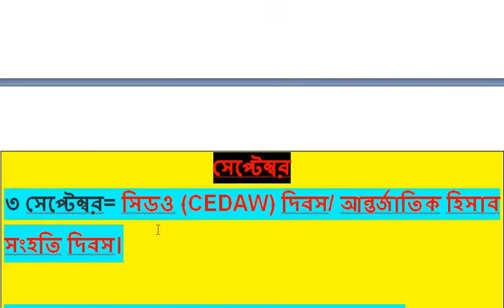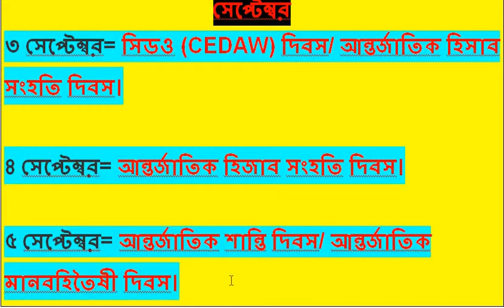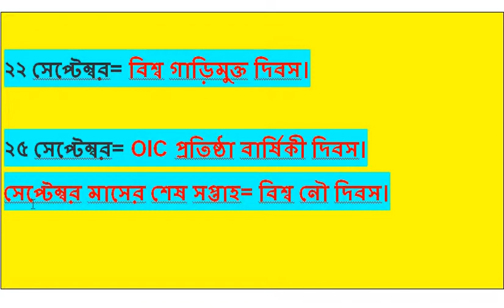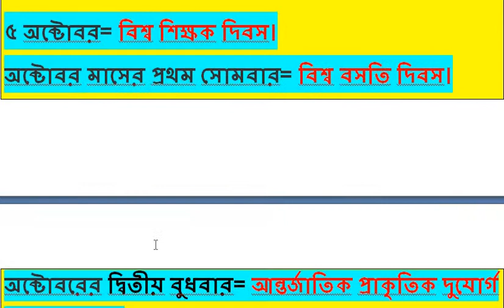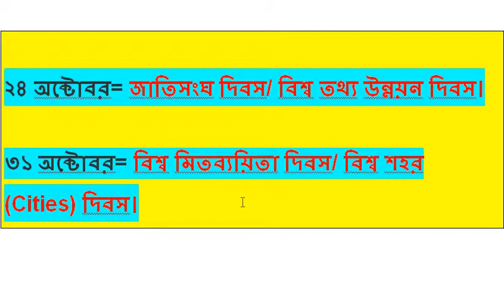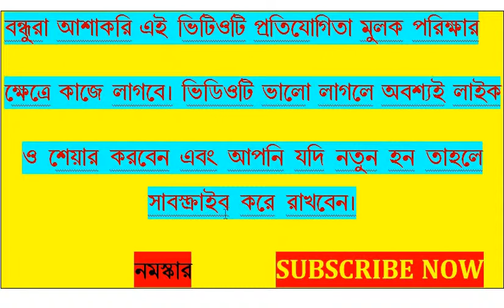International Day (September to October )/আন্তর্জাতিক দিবস সমূহ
This video G.K in Bengali Railway Group - D & C General GK about/ International Day (September  to October )/আন্তর্জাতিক দিবস সমূহ (মাস সেপ্টেম্বর  থেকে অক্টোবর পর্যন্ত )/railway group d and alp/WBCS /PSC/ COMPUTER / All Competition Examination/ General Knowles  -2019